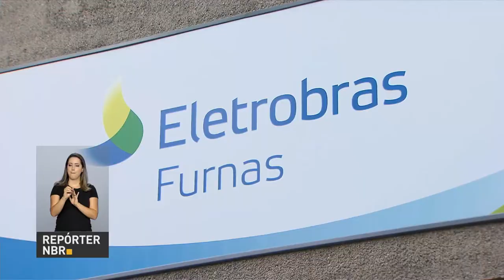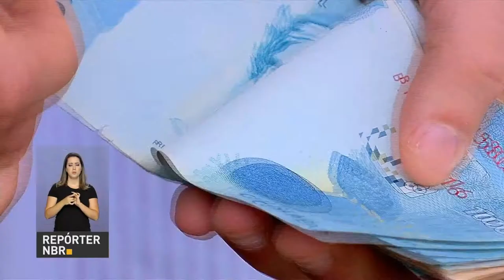Ministério do Planejamento anuncia contingenciamento de R$ 16,2 bilhões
REPÓRTER NBR - 02.02.18: Previsão de maior crescimento da economia por meio do Produto Interno Bruto (PIB) e menor inflação resultaram em um dos menores contingenciamentos dos últimos anos, de R$ 16,2 bilhões. O anúncio foi feito pelo ministro do Planejamento, nesta sexta-feira (2).